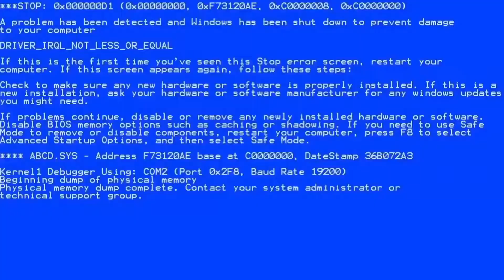Dad how do i shows us how to be respectful in minecraft.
Hey! Dad how do i has sent me recently a clip (Actually not) of him being respectul with the other creatures, and i hope you enjoy this video, because depending on how you react, i will post more or less Minecraft videos!

Dad how do i, Dad, how do I?, Minecraft.

Music involved in this video:
Snail's House: Grape Soda

 I'm more happy than ever :D